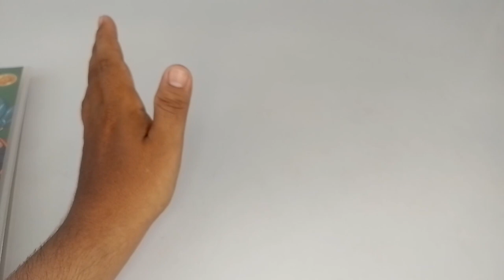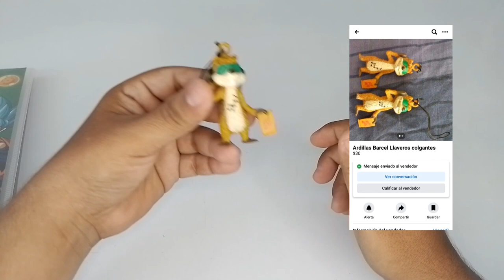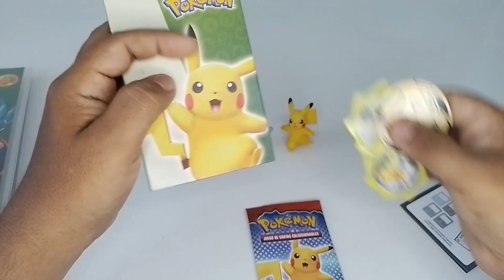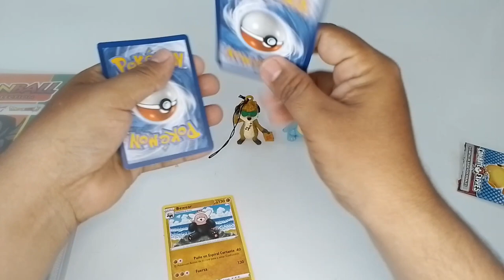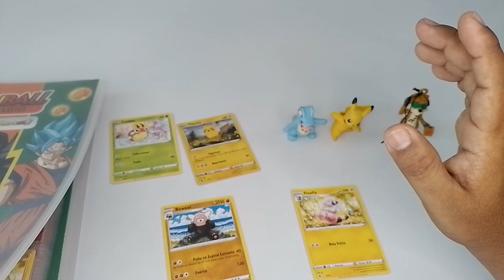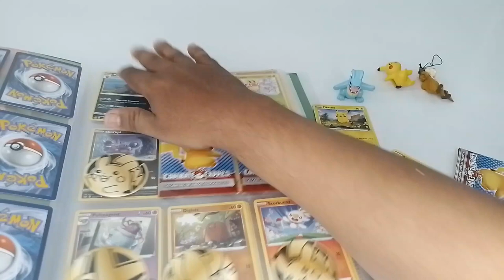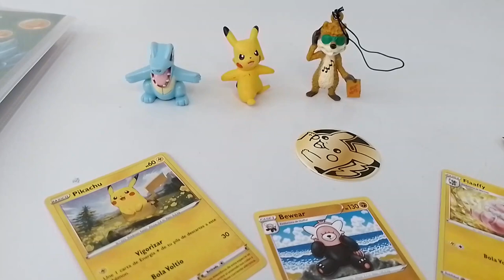Juguetes en Marketplace, lo que podemos encontrar en la tiendita de Facebook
Buscamos juguetes en Facebook por marketplace